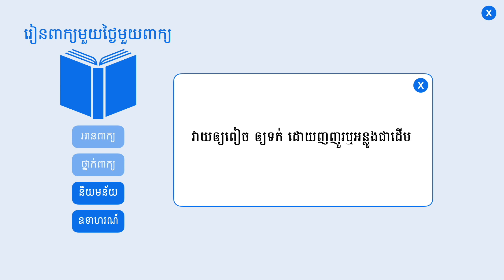ដំ | ពន្យល់ពាក្យដំ រួមជាមួយឧទាហរណ៍ប្រើពាក្យដំ| Khmer Word of the Day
⭐ រៀនពាក្យខ្មែរមួយថ្ងៃមួយពាក្យ:

ដំ (កិរិយា) វាយឲ្យពៀច ឲ្យទក់ ដោយញញួរឬអន្លូងជាដើម